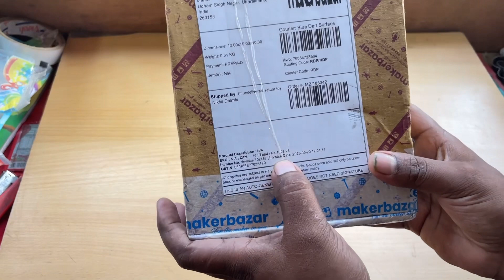सबसे सस्ते electronics components | unboxing electronics component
DC care motors
Speed controller
Charging module
BMS
BATTERY CHARGING MODULE